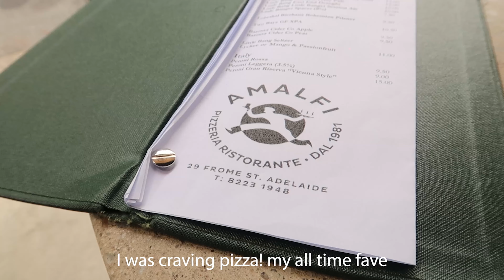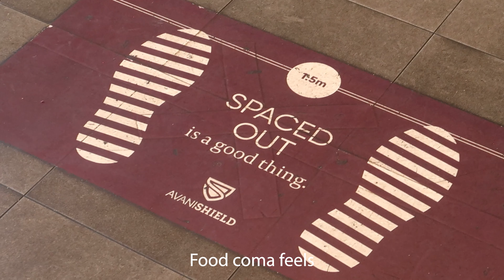Table for One.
I booked a solo trip overseas before my b'day. It was so liberating and a dream for my introvert self. Here's how it went.

MUSIC
 If you need music for your videos/movies/other projects, use my link and get an extra 2 months on your ARTLIST Subscription!